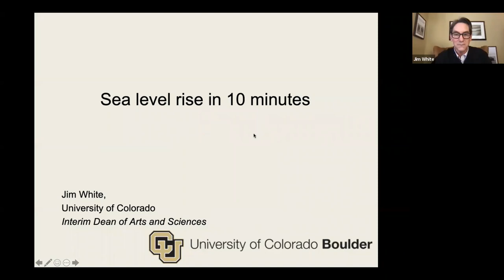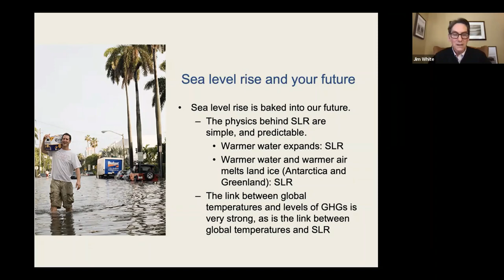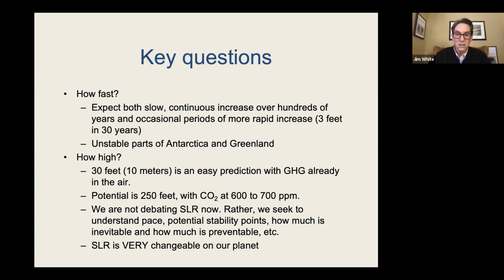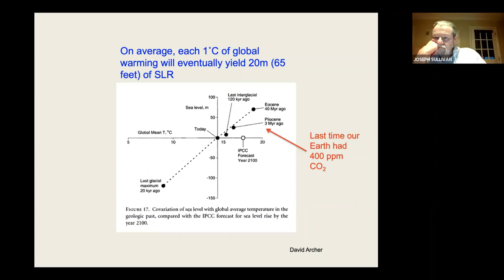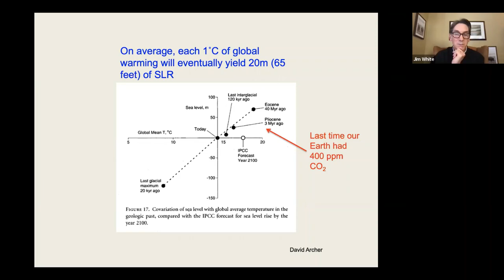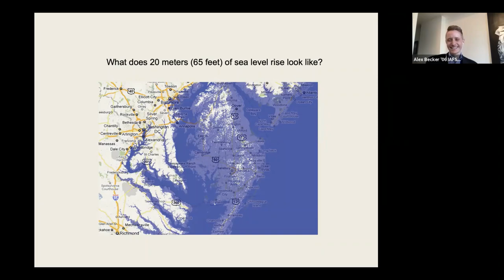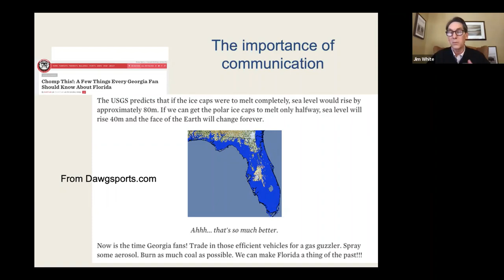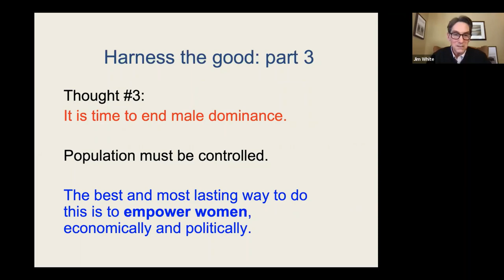IAFS Program Global Speaker Series: Sea Level Rise in 10 Minutes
This video recording is part of the International Affairs Program (IAFS) Global Speaker Series. This virtual talk, Sea Level Rise in 10 minutes, with Q&A session was recorded on February 18, 2021.